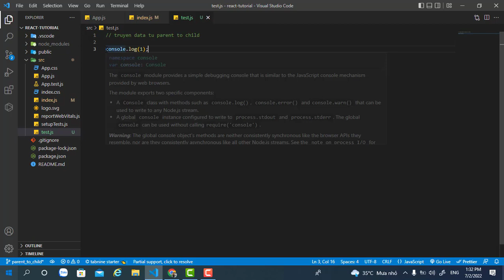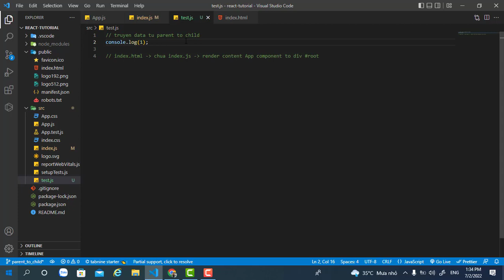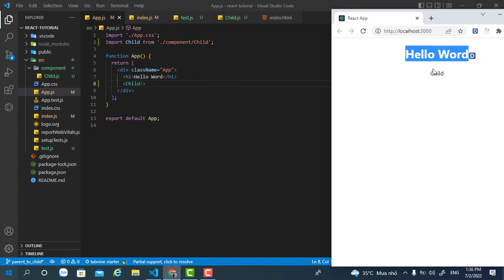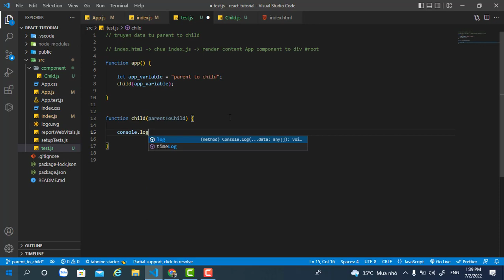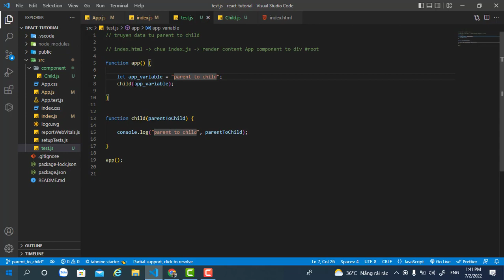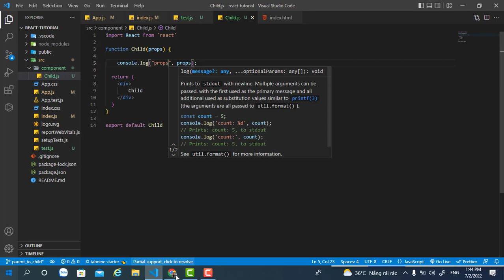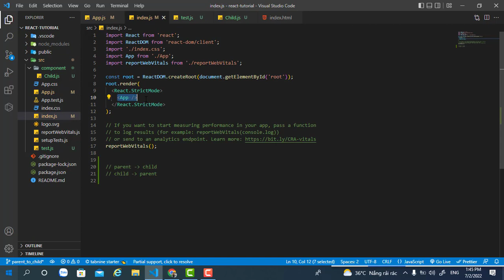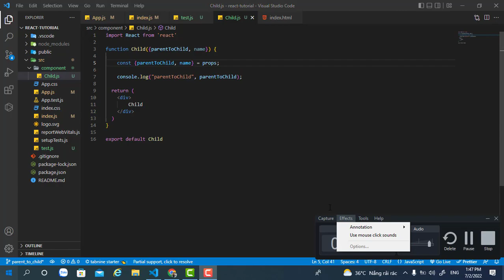Truyền Data Từ Component Cha Xuống Component Con